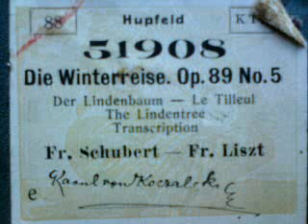Schubert / Liszt: DER LINDENBAUM, gespielt von Raoul von Koczalski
DER LINDENBAUM
aus "Die Winterreise" (op. 89 Nr. 5)
Transkription für Klavier solo von

Gespielt von Raoul von Koczalski (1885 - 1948)

Notenrolle "Hupfeld Animatic" Nr. 51908,

Flügel "GROTRIAN STEINWEG"
(Braunschweig) mit
Selbstspieleinbau der Firma
"PHILIPPS" (Frankfurt / M.)
(um 1918)

Raoul Armand Georg von Koczala Koczalski (Schreibung des Vornamens in Polen meist : Raul, Aussprache: [kɔˈt͡ʃalski], vereinfachte Transkription: [kotschálski]; * 3. Januar 1885 in Warschau; † 24. November 1948 in Posen; Pseudonym: Jerzy Armando und Georg Armand(o)) war ein polnischer Pianist und Komponist.

Koczalski wurde in Warschau, das damals zum russischen Zarenreich gehörte, geboren. Die musikbegeisterte Familie entstammt einem alten polnischen Adelsgeschlecht.

Das dreijährige Kind tritt zum ersten Mal am 15. März 1888 in Warschau im Rahmen einer Wohltätigkeitsveranstaltung öffentlich auf und bereist dann als Wunderkind Europa. Der Junge wird mit Preisen und Ehrungen überhäuft. Der spanische König, der türkische Sultan und der persische Schah ernennen ihn zum Hofpianisten. Ab 1897 befindet sich der Sitz der Familie Koczalski in Bad Ems, von wo aus die Konzertreisen beginnen. Der Erlös der vom Vater organisierten Konzerte dient auch der Finanzierung des als üppig beschriebenen Lebenswandels der ganzen Familie, die das Kind auf seinen Reisen begleitet. 1897 findet das 1000. Konzert statt. Nach heutigen Maßstäben muss dies als Ausbeutung eines Kindes bezeichnet werden. Neben seiner Konzerttätigkeit komponiert Koczalski seit frühester Kindheit. In der Zeit vor Ausbruch des Ersten Weltkrieges hat er seinen Wohnsitz zeitweise in Paris, plant aber, Berlin zum Mittelpunkt seiner Aktivitäten zu machen, ein Vorhaben, das er erst viel später (1934) verwirklicht.

Der Erste Weltkrieg unterbricht seine Konzerttätigkeit. Ende Juli 1914 kehrt er von einer Konzertreise aus St. Petersburg nach Deutschland zurück. Er wird vom Ausbruch des Ersten Weltkrieges überrascht, als russischer Staatsbürger verhaftet und mit seiner Familie im hessischen Bad Nauheim bis 1918 interniert. Er erhält Auftrittsverbot und widmet sich vor allem dem Komponieren. Die Konzerte nach dem Krieg bringen nicht die gleichen Erfolge wie früher. In seinen autobiographischen Betrachtungen schreibt Koczalski, dass harte Schicksalsschläge, besonders der Tod der geliebten Mutter, ihn zeitweise der Musik entfremdeten. Er gibt Klavierunterricht und arbeitet unter einem Pseudonym als Kritiker.

Erst im Jahre 1934, nachdem er seinen Wohnsitz nach Berlin verlegt hat, setzt seine internationale Konzerttätigkeit in vollem Umfang wieder ein. Koczalski spielt zahlreiche Schallplatten (besonders für die Deutsche Grammophon Gesellschaft) ein. Er wird nach Ausbruch des Zweiten Weltkriegs am 14. September 1939 zu Goebbels, der Koczalski von seinen Konzerten persönlich kennt und schätzt, in die Reichskanzlei bestellt. Goebbels legt ihm heuchlerisch nahe, aus Sicherheitsgründen und wegen zu erwartender Demonstrationen gegen Konzerte eines polnischen Künstlers, öffentliche Auftritte einzustellen und Berlin nicht zu verlassen, was einer Internierung bis Kriegsende 1945 gleichkommt. Seine Bankkonten werden gesperrt, seine Schallplatten vom Markt genommen. Er gibt jedoch Hauskonzerte für Schüler und Freunde und erteilt Unterricht.

Schon kurze Zeit nach dem Ende des Zweiten Weltkriegs, im Juni 1945, nimmt Koczalski unter zum Teil abenteuerlichen Umständen im zerbombten Berlin seine Konzerttätigkeit wieder auf. Er verlässt bald danach Deutschland und kehrt nach jahrzehntelanger Abwesenheit im Juli 1946 nach Polen zurück, was ihm von polnischen Gegnern als Opportunismus ausgelegt wird. Er lässt sich in Posen nieder und wird an der dortigen Staatlichen Musikhochschule, später auch (ab 1. September 1948)) in Warschau Professor für Klavier. Seinen Berliner Wohnsitz in der Königsallee 1 (heute: Halenseestraße 1) behält er bei.

Die letzte Lebenszeit ist überschattet von Krankheit. Er leidet an Diabetes und hat Bauchspeicheldrüsenkrebs. Obwohl sich Koczalski über seinen Zustand im Klaren ist, werden für 1948 und besonders für das Chopingedenkjahr 1949 zahlreiche Konzerte geplant. Kurz vor einem Auftritt im Rahmen eines Konzertes am 23. November 1948 in der Musikhochschule von Posen, wo er mit einer Schülerin u. a. Chopins Rondo in C-Dur für zwei Klaviere spielen soll, verliert Koczalski das Bewusstsein. Er erleidet eine Herzattacke und stirbt einen Tag später, am 24. November, im Krankenhaus.